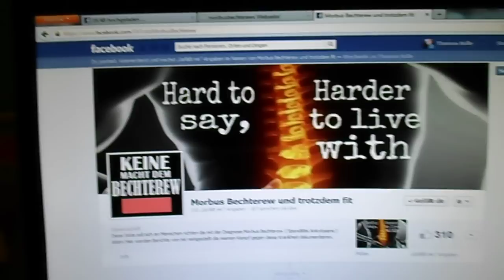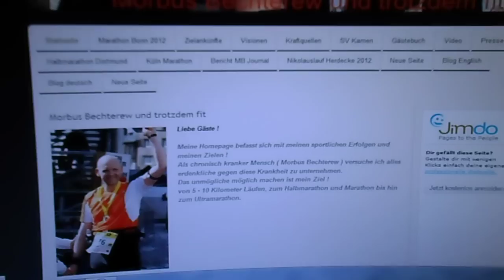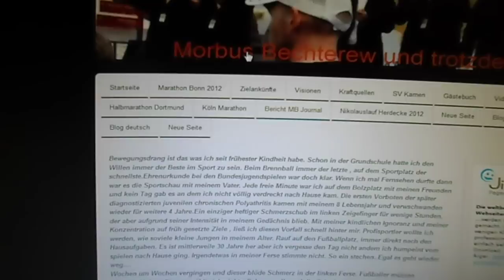Morbus Bechterew und trotzdem fit Blog eines Betroffenen !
Dieser Blog soll betroffenen Menschen mit der Krankheit Spondilitis Ankylosans eine kleine Hilfestellung sein nicht aufzugeben.Ich selber habe diese Krankheit seit 23 Jahren und versuche alles dagegen zu tun. Im April 2012 bin ich sogar einen Marathon laufen. Morbus Bechterew sollte nicht als Krankheit sondern als eine Herausforderung gesehen werden.Informiert euch oder bei Facebook unter der Seite Morbus Bechterew und trotzdem fit..